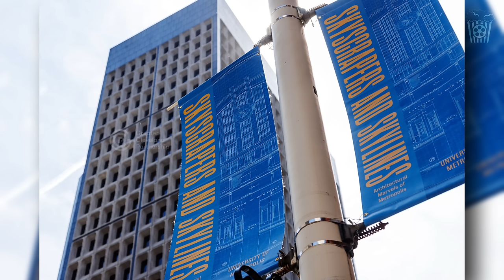First Look At GUY GARDNER & HAWKGIRL On SUPERMAN Set! - The Road To Superman #35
We have some beautiful photos of Superman and some surprising set photos of Guy Gardner and Hawkgirl! It looks like the JUSTICE LEAGUE could be coming to the DCU sooner than we thought!